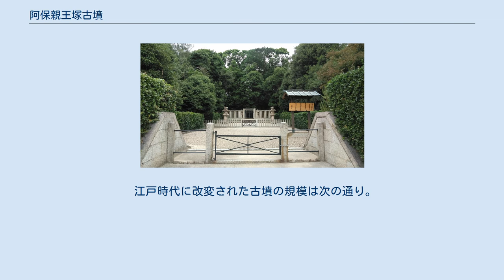阿保親王塚古墳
阿保親王塚古墳 阿保親王塚古墳（あぼしんのうづかこふん）または阿保親王墓（あぼしんのうぼ）は、兵庫県芦屋市翠ヶ丘町にある古墳。
古墳時代前期（4世紀）に築造された。
 東西方向にのびるJR東海道線と阪急神戸線の間に位置しており、現在、周囲は住宅地に取り囲まれている。
 直径約36メートル・高さ約3メートルの墳丘は、周囲356メートル・面積7400平方メートルの方形の区画の中にあり、まわりにはコの字状の周濠がめぐっている。
江戸時代に改変され、古墳の棺槨・出土遺物についての記録は定かではないが、阿保親王の菩提寺とされる親王寺に阿保親王墓から出土したと伝えられている遺物等が所蔵されている。
江戸時代の宝永年間（1704年　−　1710年）に副葬品の銅鏡が少なくとも8面出土したとされ、その中の4面は打出町の阿保山親王寺の寺宝であり、芦屋市指定文化財に指定されている 。
 この古墳は、享保20年（1735年）成立の地誌『摂津志』等には「阿保親王墓」とあり、江戸時代には平安時代の皇族で在原業平の父である阿保親王の墓と認識されていたことがわかるが、実際の築造年代（4世紀）は伝承と全く一致しない。
本来の被葬者については不明である。
 江戸時代に改変された古墳の規模は次の通り。